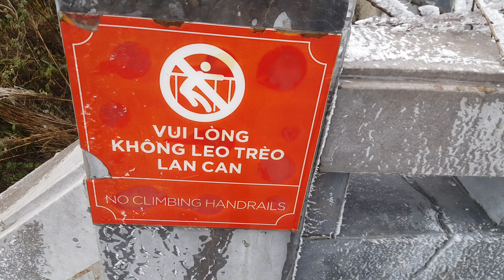Băng giá trên đỉnh Fanshipan 07/04/2018 khiến nhiều người thích thú.